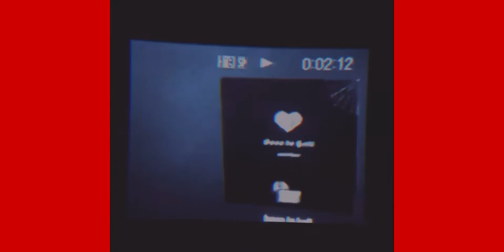snottface - Been in Hell (Official Video)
Been in Hell- snottface
Stream Been in Hell on all platforms!